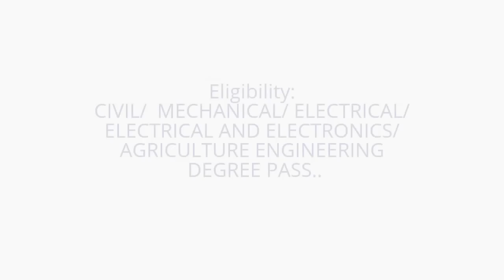TSPSC AEE Notification 2017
Hi in this video we discuss the tspsc telangana state public service commission released notification for ASSISTANT EXECUTIVE ENGINEERS IN VARIOUS ENGINEERING SERVICES that is aee 2017 notification for 463 aee posts..age limit , education qualification , online application starting date and end date given,...